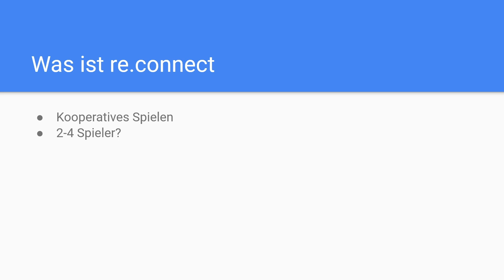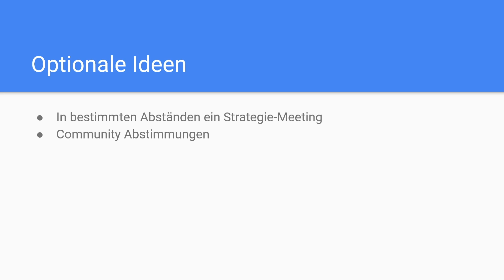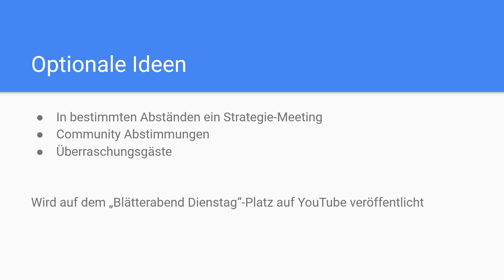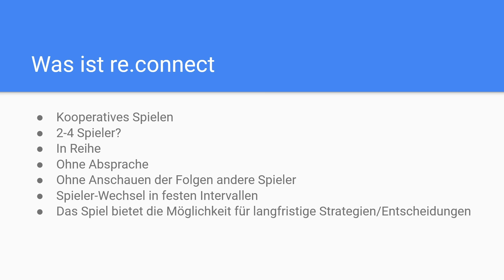Was ist re.connect?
Kurze Erklärung für eine... neue Serie? Vielleicht.